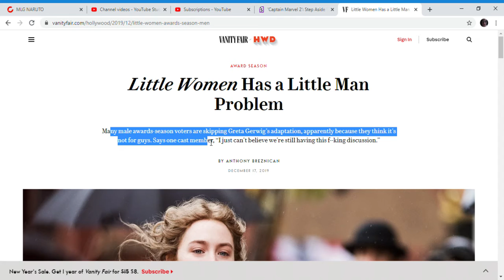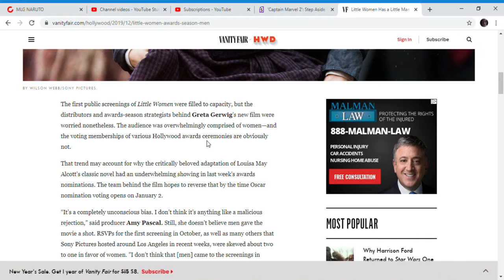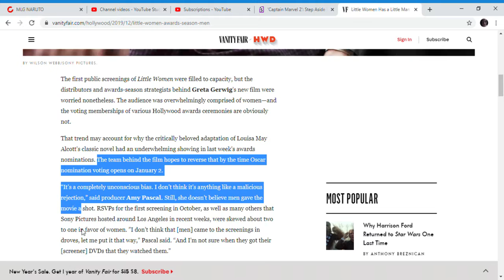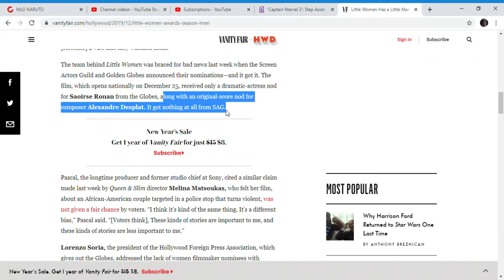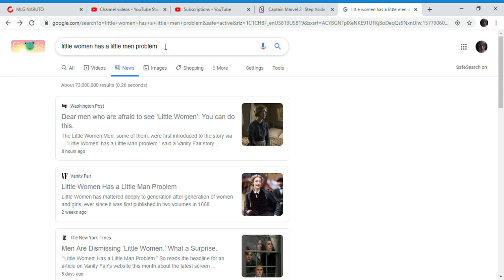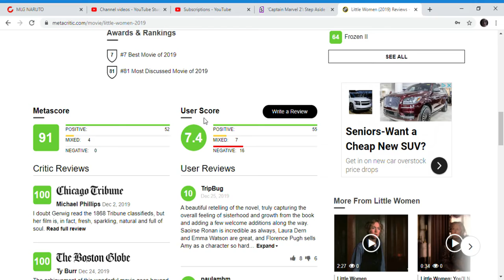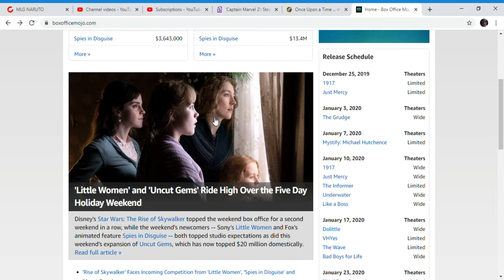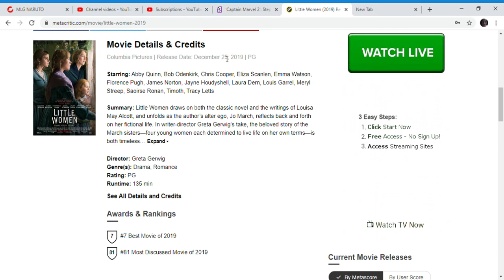the media is complaining there isnt enough nominations for little women at the golden globes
they blame men for not looking at the movie for awards